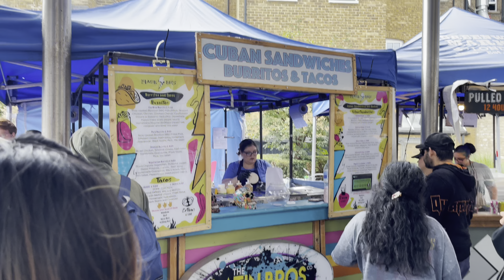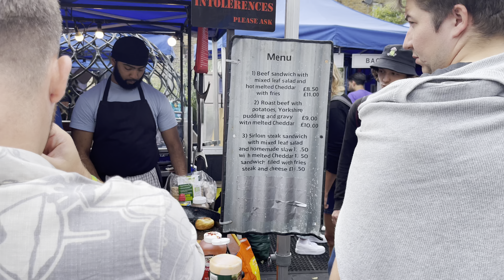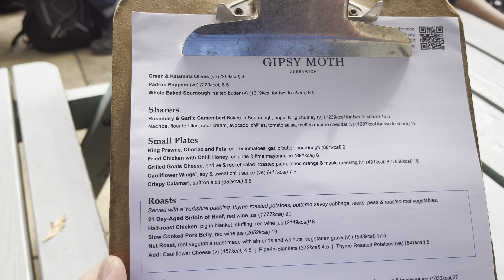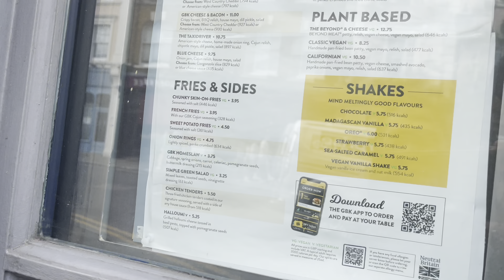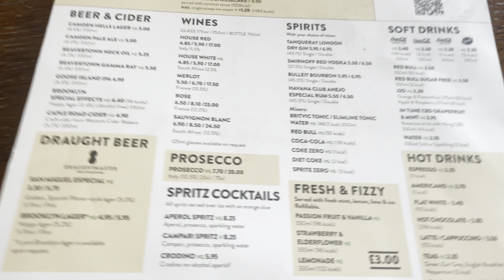London Walk 🇬🇧 Greenwich Markets & maritime museum, august 2023